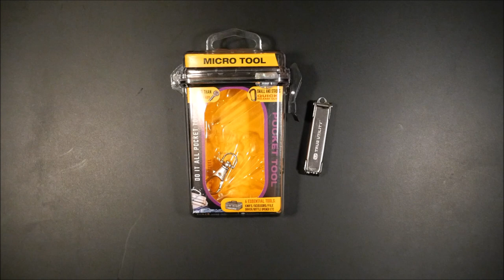Schlüsselbundtool von Amazon: Kann das was?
Bitte auch die Videobeschreibung beachten. Bei allen im Video gezeigten Gegenständen handelt es sich um mein Eigentum.
Dieses Video enthält keine bezahlte Werbung. Das heißt, daraus ergeben sich für mich keine geldwerten Vorteile.

True Utility Micro Tool TU242 - Schlüsselbundtool: Kann das was?

Das Video ist vom Oktober 2022. Es musste leider zweimal in den Schnitt. Aber so sollte es halbwegs passen.

True Utility ist eine Marke, die neben ziemlich Schrott auch immer wieder mal kreative EDC-Gadgets auf den Markt wirft. Manchmal sind da auch "freche Produktannäherungen" dabei.
Aber mitunter kann sich der Blick auf diese Marke lohnen.

Das Micro Tool ist meine erste Erfahrung mit True Utility. Vorab; es hat meines Erachtens gute Ansätze. Und die Optik passt auch. Dennoch; beim Micro Tool müsste seitens True Utility an vielen Stellen nachgebessert werden.
Der Preis liegt bei etwa 10,00€, der finanzielle Schaden ist verkraftbar. Aber es kann eigentlich nicht sein, das man hier erstmal einiges an Zeit investieren muss, bis dieses Tool so halbwegs brauchbar ist.
Vielleicht ist es doch interessant für so manchen :-)

Kapitel:

0:00 Begrüßung & Einleitung
0:25 Lieferumfang: Box und Mini-Karabiner
1:00 TU242 Micro Tool
1:37 "Inhaltsangabe" ;-)
2:08 Die einzelnen Werkzeuge
6:04 Ist das Teil noch zu retten?
8:08 Fazit

True Utility TU242 Micro Tool

Lieferumfang: Kunststoffbox, kleiner Karabiner

Funktionen:
- Messer
- Schere
- Nagelfeile
- Nagelreiniger
- Schraubendreher
- Kapselheber

Liebe Grüße und bis zum nächsten Mal
Jochen